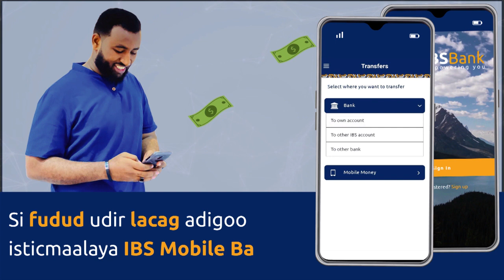Xildhibaan Baarlamaanka ka mida iyo dad shacab ah oo ku dhaawacmay rasaastii dabaaldagga 26-June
Xildhibaan ka tirsan Baarlamaanka Soomaaliya ayaa ka mid noqday dad badan oo ku dhaawacmay rasaas ciidanka dowladdu rideen intii ay socotay munaasabadda dabaal-dagga 26-June,Xildhibaanka ayaa ku dhaawacmay goobtii Munaasabaddu kasocotay oo ay ku sugnaayeen madaxda ugu sareysa dalka.

Wariye Mohamed Abdi Hassan Iidle oo Xildhibaanka dhaawacmay iyo dad kale la kulmay ayaa warbixintan diyaariyey.